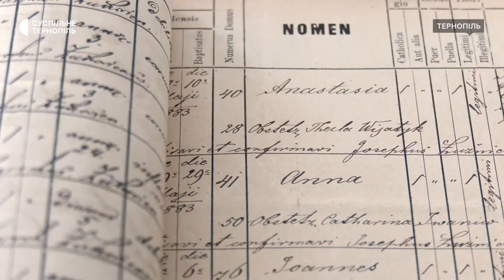100 років тому та нині: як називають дітей у Тернополі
Марс, Теодор, Ельдар, Олівія, Магдалина, Еліс такі імена обирали тернополяни для своїх дітей цього року. За пів року в Тернополі зареєстрували 1140 новонароджених, повідомив начальник тернопільського відділу РАЦС Сергій Філик. Ми дізналися, як тернополяни обирають дітям імена зараз, та якими іменами називали дітей 100 років тому.